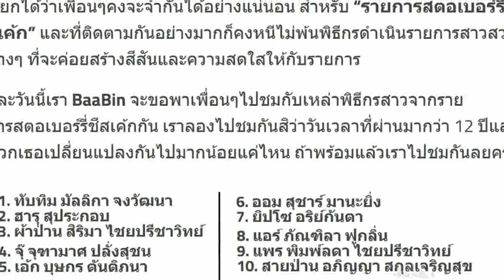10 ภาพเหล่าพิธีกรสตรอเบอร์รี่ชีสเค้กรุ่นแรก 12 ปีผ่านไป จะเปลี่ยนกันไปมากขนาดไหน?!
10 ภาพเหล่าพิธีกรสตรอเบอร์รี่ชีสเค้กรุ่นแรก 12 ปีผ่านไป จะเปลี่ยนกันไปมากขนาดไหน?!